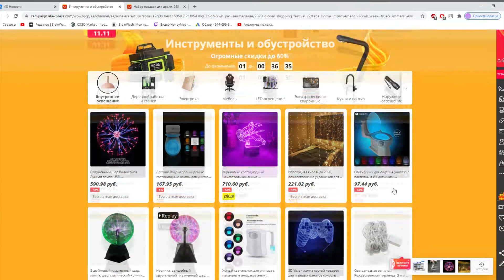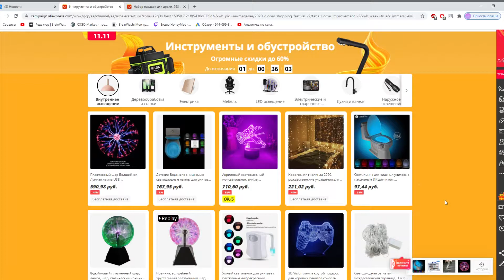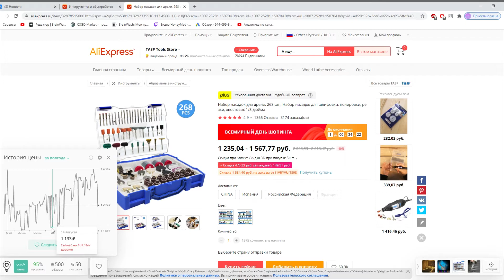алиэкспресс обманывает во время распродажи 11.11 бедную Тоф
история обмана при попытке приобрести светильник для унитаза